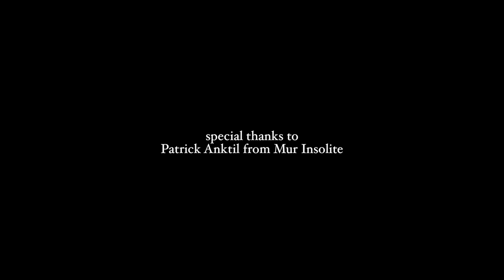DREADFOOL - Vultures (Official Music Video)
First single "Vultures" of the band DREADFOOL.

Video Directed/Produced/Edited by: Brad Gros-Louis, Wendake Photo & Video.

Music Recorded/Mixed by Mike & Pete from Fréquences Productions.
Mastered by François C. Fortin.

Special Thanks to Patrick Anktil from Mur Insolite for the statues/visual.

Lyrics:
Forgive me I will not be a part of your shit.
Just get away from me!
This divinity will not take it on me.
You will pay,
You should not be pray.
Temptation, pulsation, you're the devil's creation.

They steal the sun through desperate eyes,
There's nothing left but rain for them tonight.
You will not take what's mine.

Darkness will set the tone, to the throne.
No it won't stop, blood will fall till the end youll ear us shout.
You will pay, you should not be pray
Loud silence, low luminance, tonight I'll take what's mine.

This time youve gone too far
This time it will be ours.

No I wont turn my back
This is something that I cant embrace
No I will face my faith
You seem to think that I can fall this quick
you betray, you control, you're just made of sins
Face the end by my hand till the end I will reign.

How can I release myself.
They surround me, there's no way out.

Vultures surround my mind.
Release me from the beast I am.